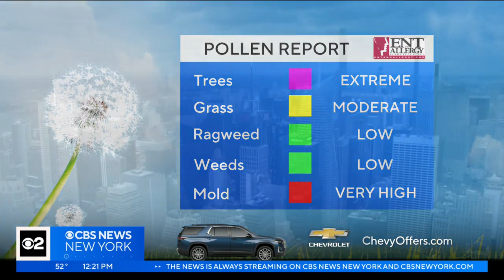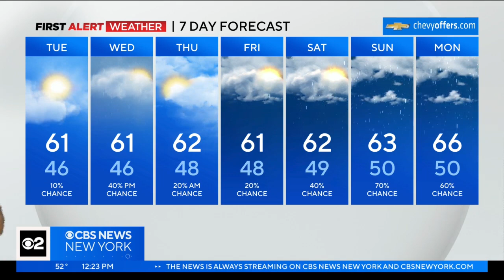First Alert Weather: Cool and partly cloudy